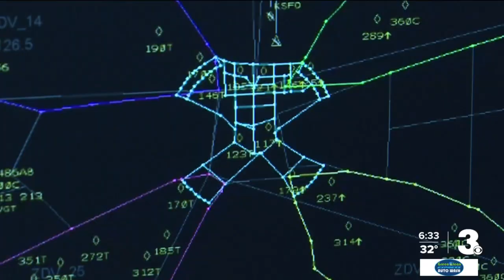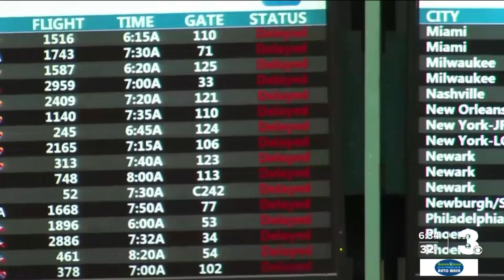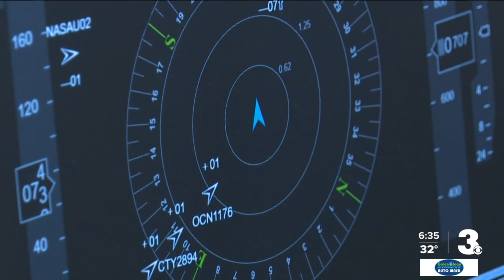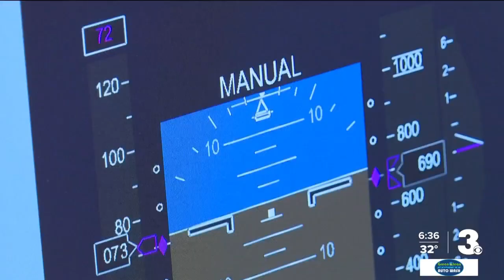NASA Langley works with FAA to ready U.S. Air Traffic Control for electric air taxis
Over the next month, millions will take to the skies to travel for the holidays. It's a lot for air traffic controllers to manage. Now, imagine throwing countless air taxis with people inside just looking to get from A to B?

Researchers at NASA Langley Research Center say it's only a matter of time. One of the companies, Joby Aviation, just test-flew an electric air taxi in New York City for the first time, an airspace that includes three major airports.